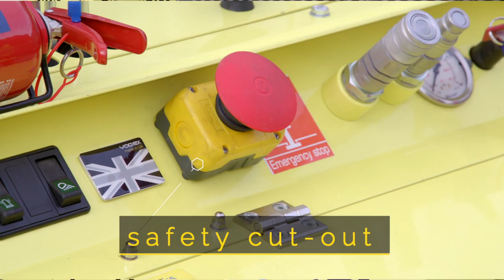AIR VAC - 2018 unit.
The new AIR-VAC Vac-Ex unit is a self-propelled machine used for the safe, non-aggressive and non-invasive excavation around buried utilities and non-removable obstructions.